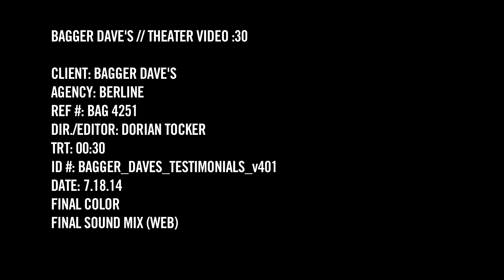People are talking about Bagger Dave's!